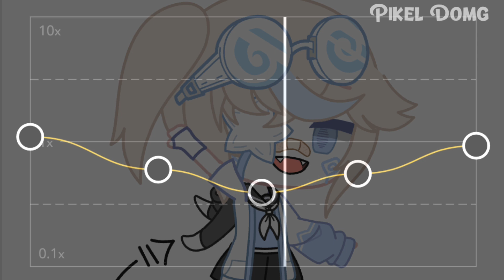bagi2 sound-#5 apk di desk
apk?Capcut+edjing mix